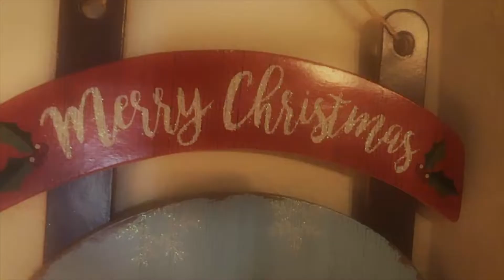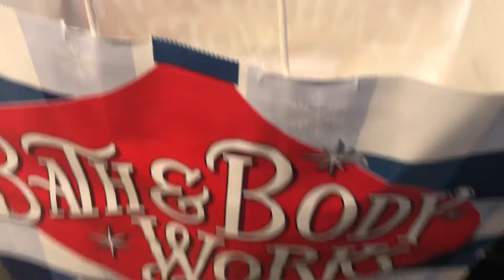VLOGMAS DAY 1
VLOGMAS DAY 1 ♥️ let’s hope I can keep up 😅